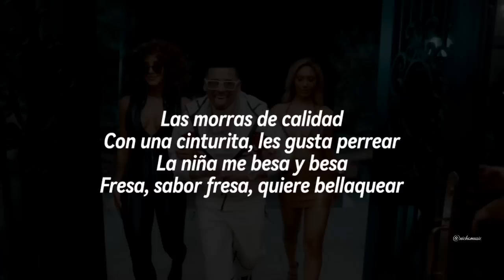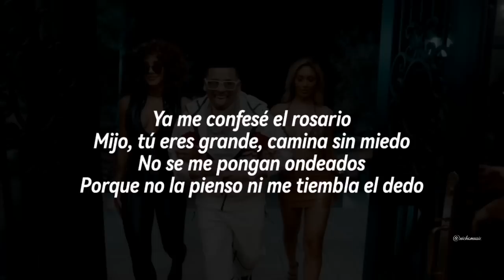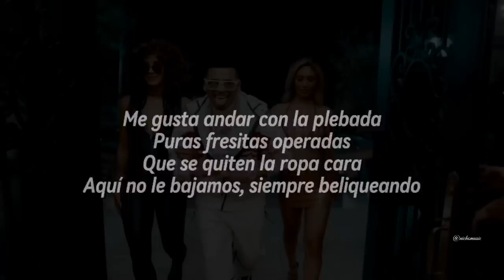Fuerza Regida - Sabor Fresa (LETRA) Estreno 2023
Official Music Video Letra,Lyric by Fuerza Regida, performing “Sabor Fresa"

Tema: Sabor Fresa
Artista: Fuerza Regida
Album:

Sabor Fresa (Lyric Video) Fuerza Regida, Single (Estudio) Cover, Letra, Karaoke, Lyrics Lo Mas Nuevo, Corridos, Regional Mexicano,